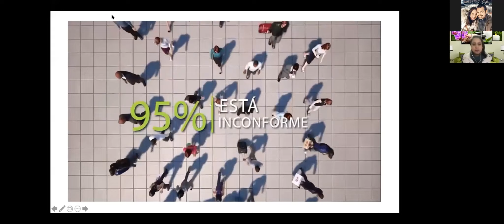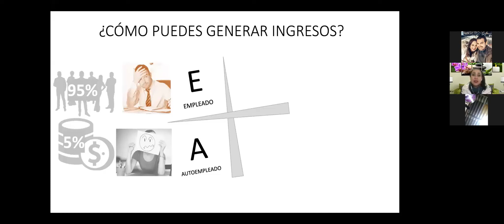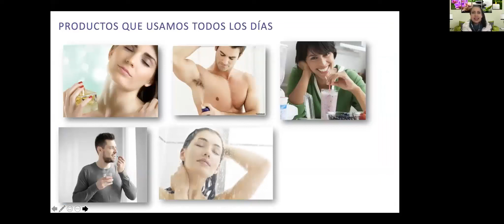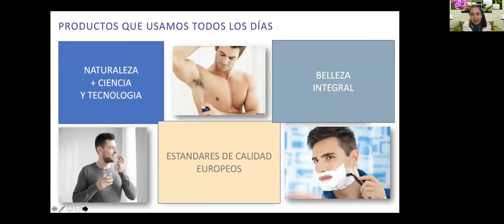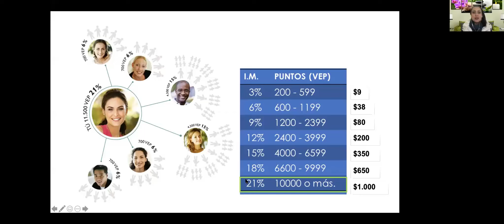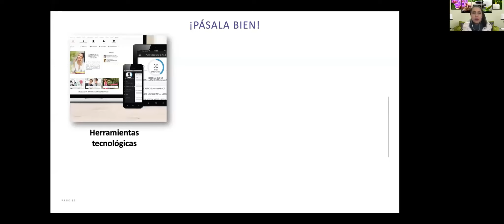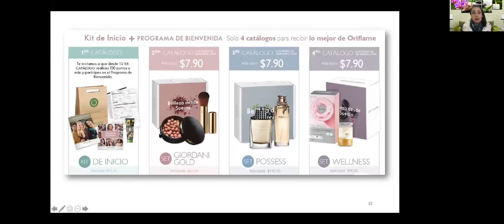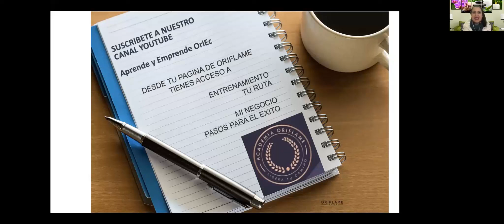Generar ingresos seguro desde casa - Majo Coello (abril)